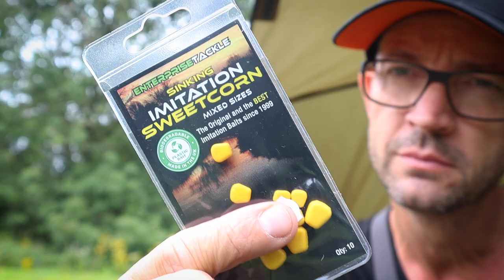TENCH FISHING IN SUMMER - METHOD FEEDER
In this video we're Tench fishing in summer with the method feeder. Hopefully you've seen my other Tench videos, such as Tench Fishing in Spring with worms. Well, on many of my lakes worms will get destroyed by the nuisance fish as we progress into summer, and so we may need to change tactics at this time of year. When this happens I'll often reach for the method feeder, pellets, corn and rubber corn.

In the video I'm fishing a lake that's alive with small Perch, Rudd and Roach and so I try to demonstrate how I go about avoiding these fish to target the lakes stunning Tench, and catch some beautiful Crucian Carp too in the progress.

Thanks as always for checking out the video!